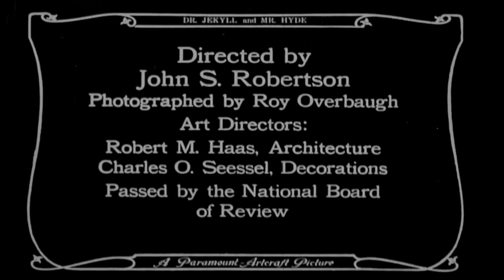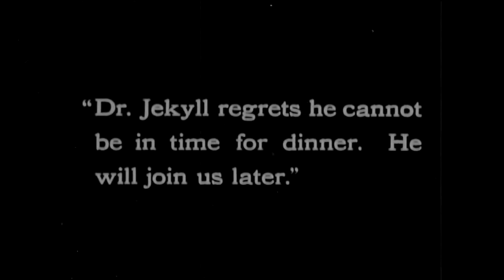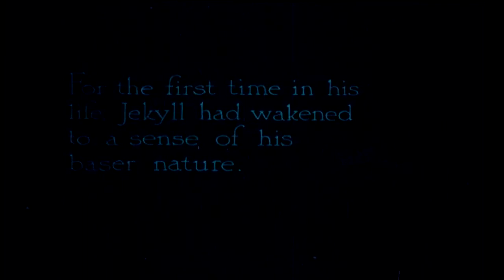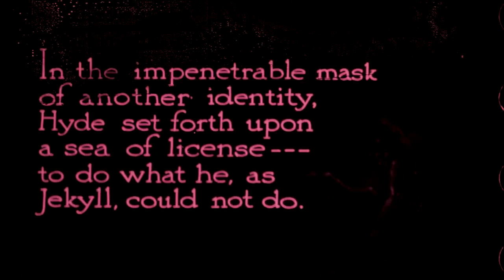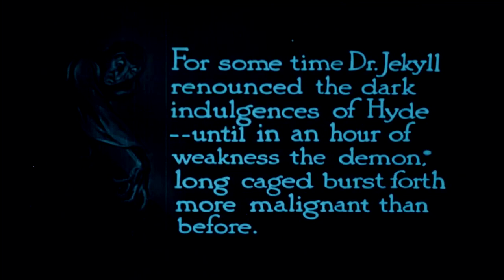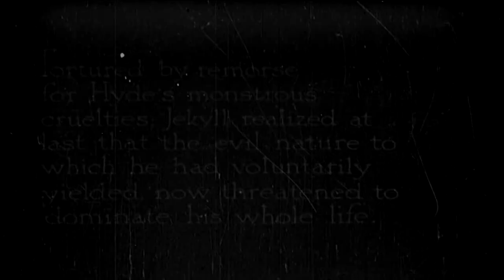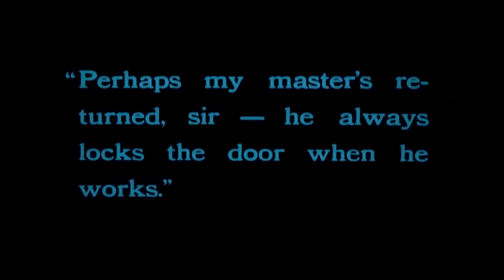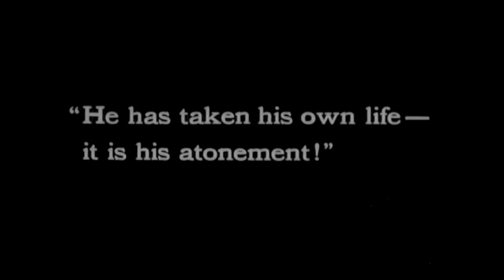La Noche Del Lobo Cine: Dr Jekyll Y Mr Hyde (1920)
Título: El Dr. Jekyll y Mr. Hyde
Año de estreno: 1920
Director: John S. Robertson
Productor: Adolph Zukor (para Famous Players-Lasky Corporation)
Compañía: Famous Players-Lasky Corporation

Reparto:

John Barrymore como Dr. Henry Jekyll / Mr. Hyde
Martha Mansfield como Millicent Carew
Brandon Hurst como Sir George Carew
Charles Lane como Dr. Richard Lanyon
Nita Naldi como Gina
J. Malcolm Dunn como Poole
Sinopsis:
La película sigue la trama clásica de la novela de Robert Louis Stevenson, centrándose en el doctor Henry Jekyll, un brillante científico obsesionado con separar el bien y el mal dentro de la mente humana. En su búsqueda por liberar los impulsos oscuros, Jekyll crea una poción que le permite transformarse en el malévolo Mr. Hyde, liberando así sus instintos más primitivos y violentos. Sin embargo, la dualidad de su naturaleza pronto se convierte en una pesadilla, ya que Hyde comienza a tomar el control y a sembrar el caos en la vida de Jekyll y de quienes lo rodean. La lucha interna entre el bien y el mal alcanza su punto culminante en una tragedia inevitable que lleva a Jekyll a enfrentarse con las terribles consecuencias de su experimento.